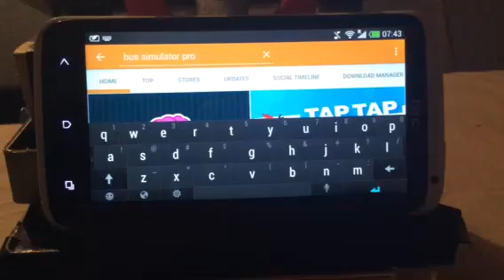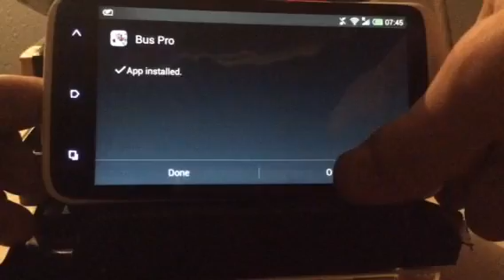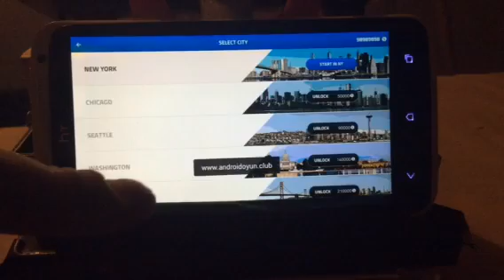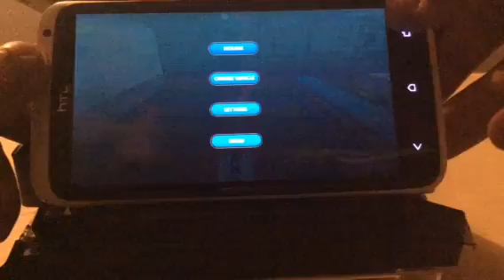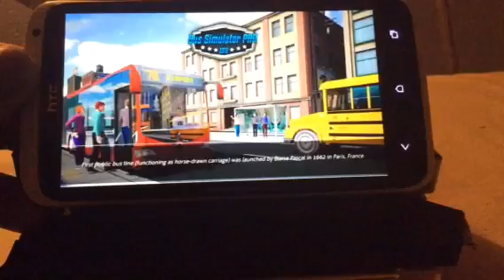Bus Simulator PRO 2016 Android Free Apk+Money